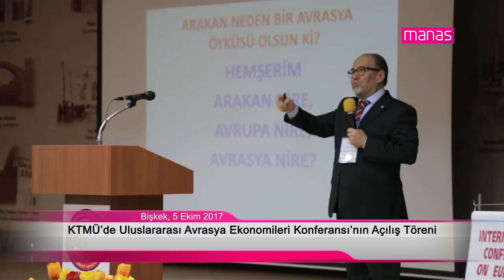KTMÜ'de Uluslararası Avrasya Ekonomileri Konferansı’nın Açılış Töreni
Üniversitemizin İktisadi ve İdari Bilimler Fakültesi ile T.C. Beykent Üniversitesi ve T.C. Doğuş Üniversitesi tarafından ortaklaşa düzenlenmekte olan Uluslararsı Avrasya Ekonomileri Konferansı 'nın açılış töreni 5 Ekim 2017 tarihinde saat 10:30'da K. Tınıstanov konferans salonunda gerçekleştirilecektir.